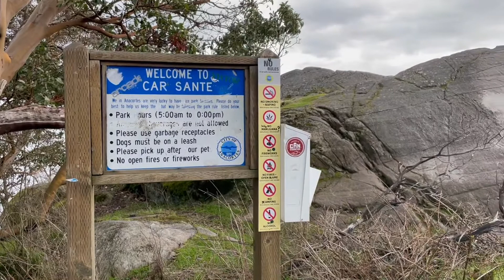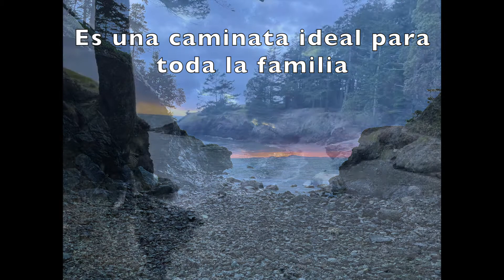Visitando Anacortes en Washington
Anacortes es una pequeña ciudad localizada en la is la de Fidalgo en Washington. también conocida como el muelle de ferries de el estado de Washington. ideal para un paseo en familia.
*fotos de La merced por Itchy Nomads